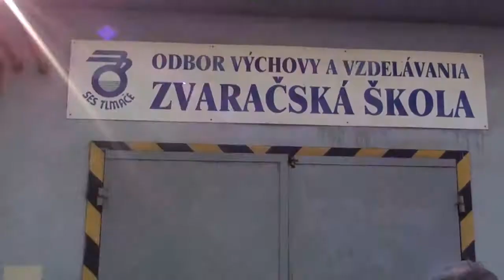Mladý zvárač 2011 súťaž